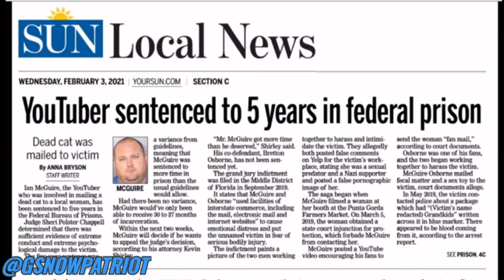Ian McGuire Sentenced to 5 YEARS in Federal Prison!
Youtuber and First amendment auditor Ian McGuire will NO longer be conducting any First Amendment audits as he will continue to be a resident of the federal prison system.